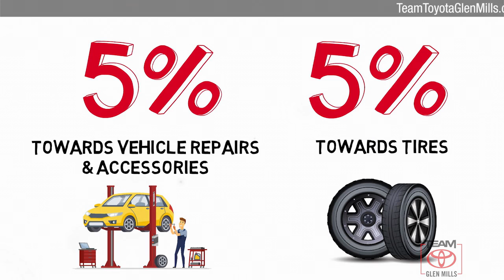Used 2013 Toyota FJ Cruiser 4DR 4WD AT, GLEN MILLS, PA GM75172A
TeamToyotaGlenMills.com

[RLVID:8776:1e2bda2c17775e59:0891f0d7bd0963ec:1]